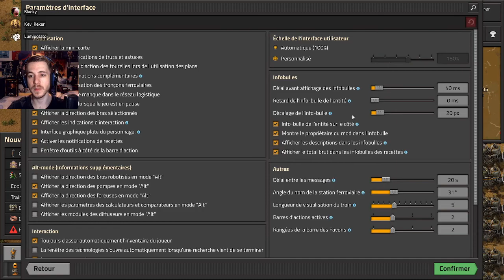Factorio du Dimanche avec LumiPotato et Blacky La Brute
Un dimanche après-midi, alors que l'envie de faire une sieste est très intense, je rejoins ma sœur Lumi et mon beau-frère Blacky sur Factorio. Le spécialiste, c'est Blacky. Nous sommes sur sa carte, et Lumi et moi l'assistons dans la préparation du terrain pour étendre sa base. Entre autre chose, nous avons des forêts à raser et des falaises à faire exploser.

le 06/03/2022.